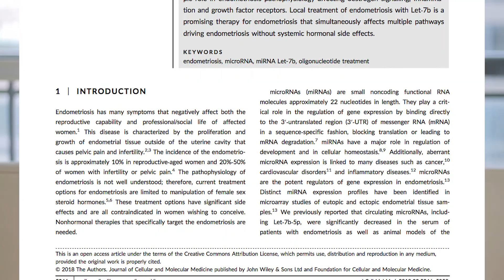A Cure for Endometriosis!? 2020 | (NOT Endovan)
Exploring some incredible future treatments for endometriosis that may lead to a cure sooner than we thought.  In this video, I'll also be sharing some other exciting treatments that will make diagnosis easier and multiple surgeries unnecessary.  Stick around for the ending because I've saved the best for last!

TIMECODES:
0:42min - Orilissa
3:41 min - Fluorescence Imaging
4:21min - Blood Testing
4:41min - Stem Cell Therapy
5:17min - Gene Therapy